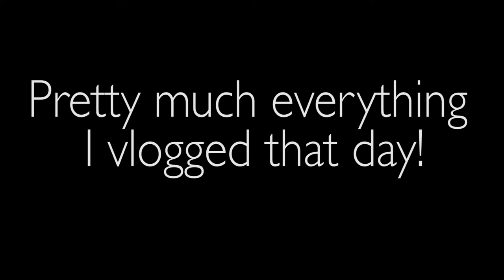BUYING JONNY'S SUIT FOR MY WEDDING! (Short Vlog)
Super short vlog of Jonny (my brother) finding a suit to where to my wedding! 😊🤵🏻 Enjoy! ❤️